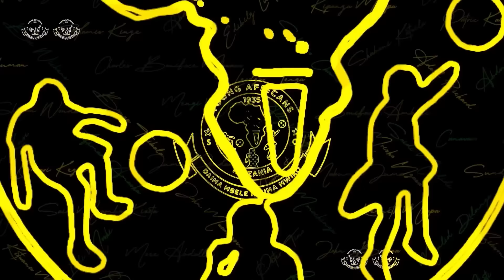TAZAMA UFUNDI WA ALLY KAMWE AKIWANYOOSHA WASANII WA BONGO FLAVOUR NA BONGO MOVIES.